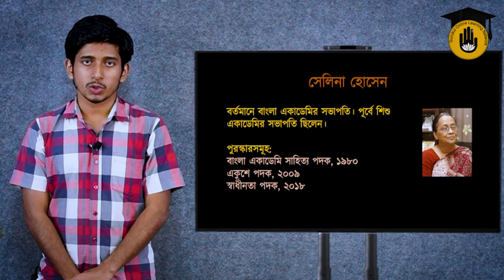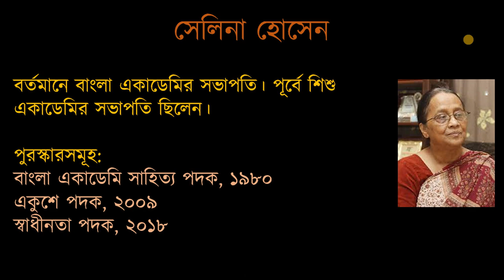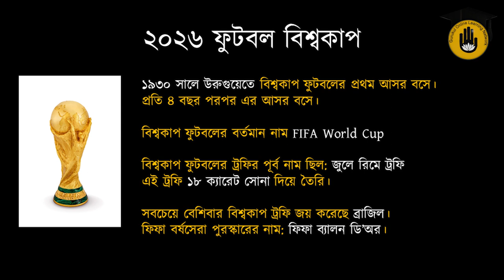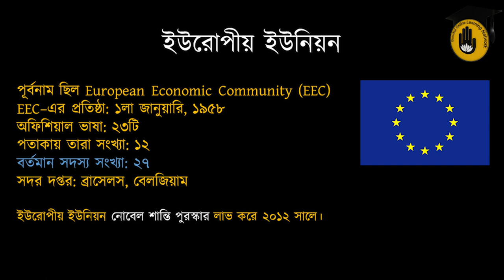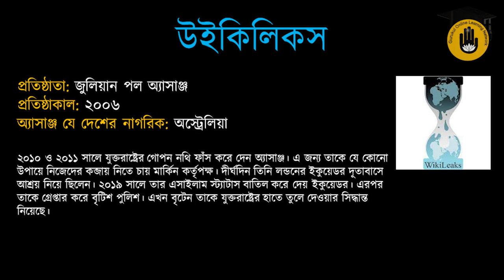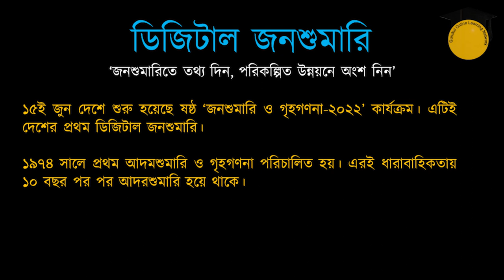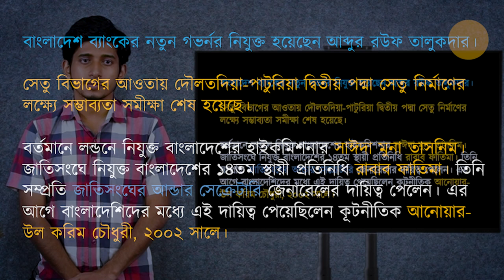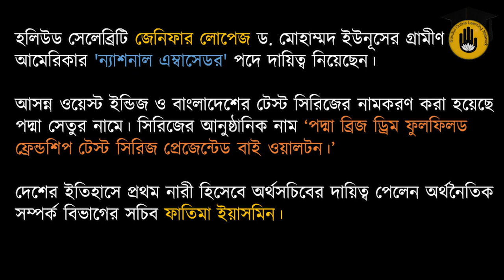সাম্প্রতিক সাধারণ জ্ঞান (আন্তর্জাতিক এবং অভ্যন্তরীণ) || প্রতিযোগিতামূলক পরীক্ষার প্রস্তুতি গুরুকুল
আজ রেজওয়ান খায়ের ফাহিম আলোচনা করেছে -

Chapters:
00:00 - Intro
00:20 - সেলিনা হোসেন [ Selina Hossain ]
01:18 - সরদার ফজলূল করিম [ Sardar Fazlul Karim ]
01:51 - ২০২৬ ফুটবল বিশ্বকাপ [ 2026 Football World Cup ]
03:03 - ইউরোপিয় ইউনিয়ন [ European Union ]
04:37 - উইকিলিকস [ WikiLeaks ]
05:13 - ডিজিটাল জন্মশুমারি [ Digital BirthCensus ]
07:06 - দিবস সমূহ